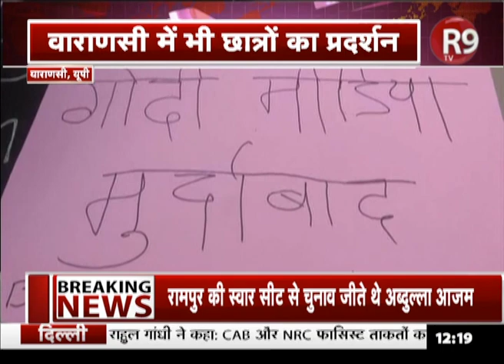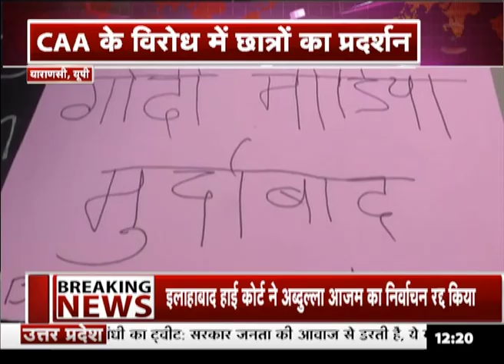जामिया, AMU के छात्रों पर लाठीचार्ज के विरोध में वाराणसी में प्रदर्शन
दिल्ली, लखनऊ, हैदराबाद के बाद वाराणसी में भी छात्रों का प्रदर्शन हो रहा है... जामिया, AMU के छात्रों पर लाठीचार्ज के विरोध में प्रदर्शन किया...